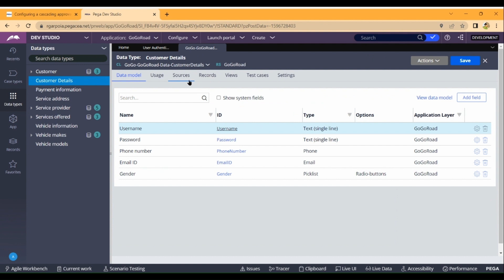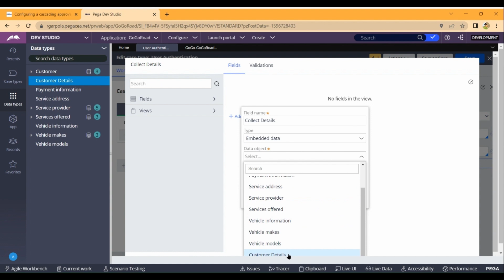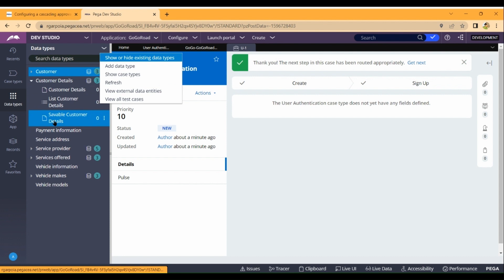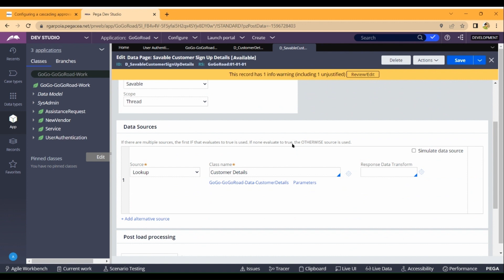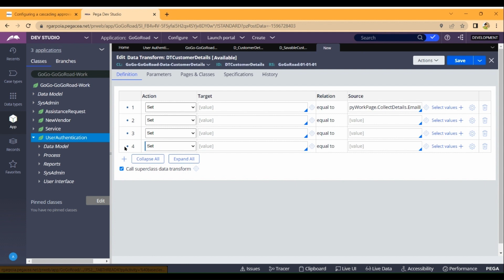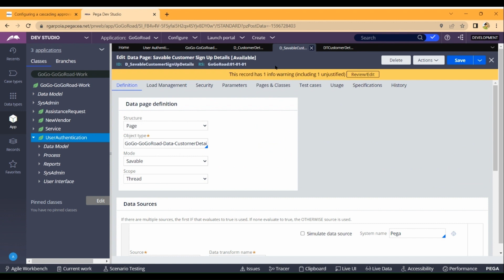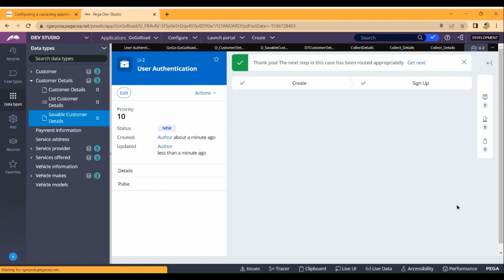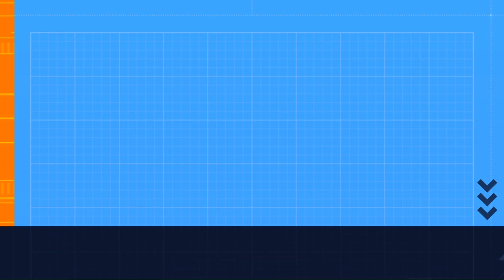Saving details in to Pega data base|| How to save customer details into data base?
Hello all this video is clear explanation about saving details into pega database. I will promise you can understand better than all other videos
Experience comment bellow.